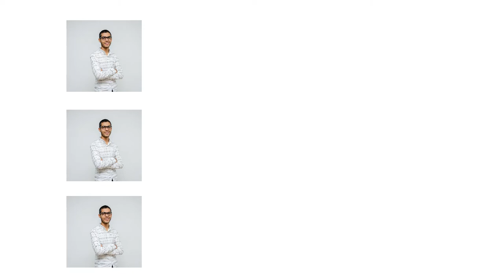شرح طريقة ضرب وقسمة الكسور ببساطة - الجزء الأول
السلام عليكم، مرحبا جميعاً
أتمنى أن يكون الجميع بصحة وعافية، هذا درس جديد يدور حول تعلم طريقة ضرب وقسمة الكسور الاعتيادية او البسيطة نوعا ما.

إن شاء الله يكون الدرس مفيد للجميع، يمكنكم مشاركته مع أصدقائكم لنشر الفائدة وخاصة في هذه الفترة في العام 2020 بسبب فيروس